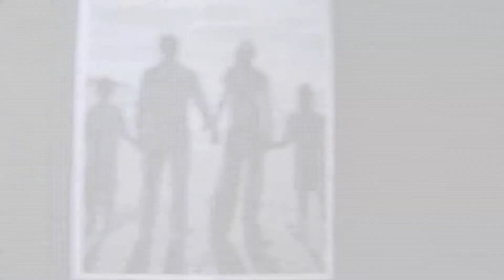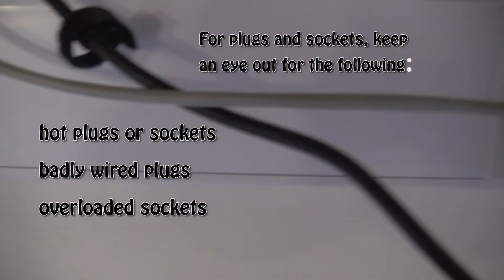Laura Oliver- 2.04 Fire air and ambulance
Media Preston.